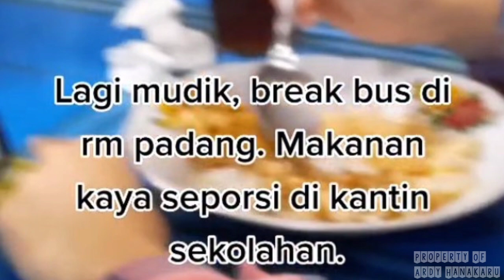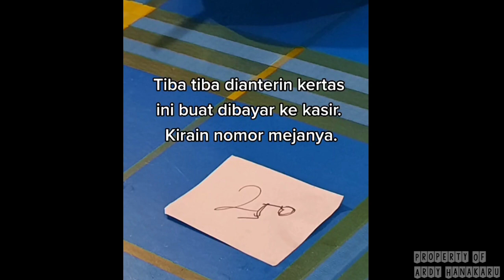🔴Viral Rombongan Pemudik Dipatok Harga Selangit saat Bayar Makan di Pinggiran: Rp250 Ribu 5 Porsi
Cerita tersebut terekam dalam video yang diunggah oleh akun TikTok @reyjit pada Senin (3/5/2021) lalu.

Dalam video tersebut, pengunggah bersama rombongannya terlihat sedang menyantap makanan di sebuah rumah makan Padang.

Tak berbeda dari warung makan biasanya, pengunggah pun menyantap satu porsi makanan yang dia anggap seperti makanan di kantin sekolah.

"Lagi mudik. Break bus di RM Padang. Makanan kaya seporsi di kantin sekolahan," ujar akun @reyjit dalam videonya.

Setelah selesai makan, pengunggah dan rombongannya diberi potongan kertas kecil oleh pemilik warung untuk dibayarkan kepada kasir.

Lantaran hanya tertulis angka 250, pengunggah pun sempat mengira itu adalah nomor mejanya.

Rupanya, setelah berada di kasir, pengunggah baru menyadari potongan kertas kecil itu adalah sebuah struk.

Sementara, total harga yang harus mereka bayarkan adalah Rp 250 ribu.

"Tiba-tiba dianterin kertas ini buat dibayar ke kasir. Kirain nomor mejanya. Ternyata totalnya Rp 250 ribu untuk 5 porsi," tambahnya.

Alhasil, pengunggah dan rombongannya pun merasa kaget dan tak menyangka dengan total harga yang harus dibayarkan.

Terlebih, warung makan tersebut tergolong warung makan biasa yang berada di pinggir jalan.

"Kaget sih kayak gak worth it aja," ungkapnya dalam keterangan di video.